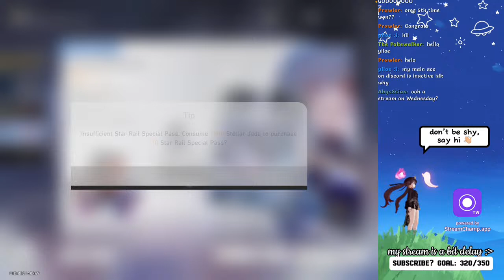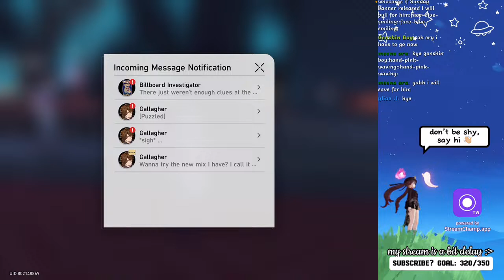[let’s play hsr] quick hsr stream